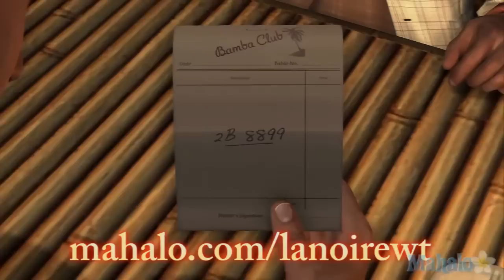LA Noire Walkthrough (No Spoiler) - Homicide Cases - Red Lipstick Murder - Dick McColl - 1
Our walkthrough of LA Noire for Xbox 360 and the Playstation 3.  For more videos in this series check out our youtube playlist